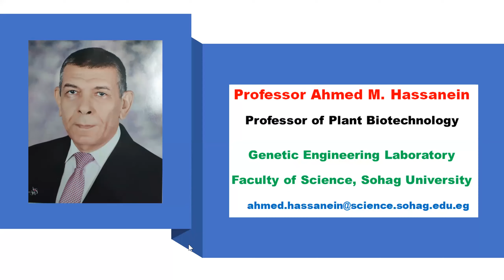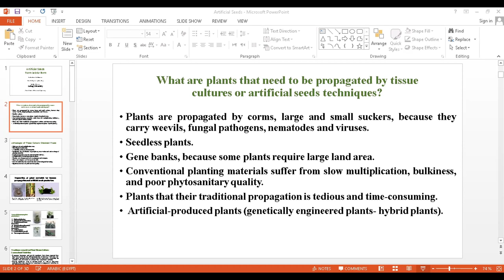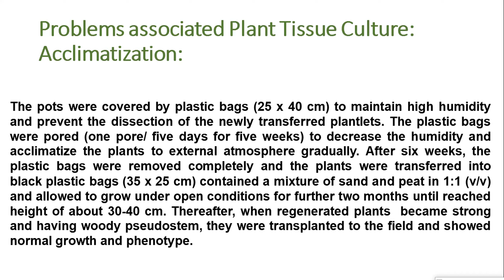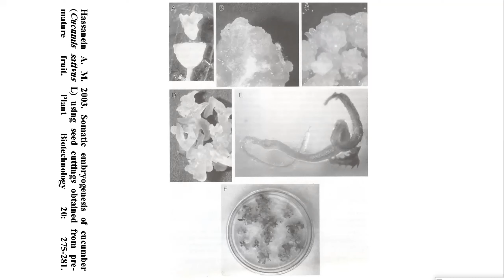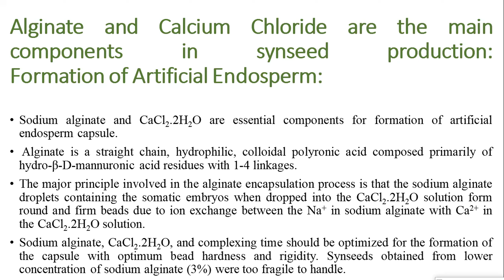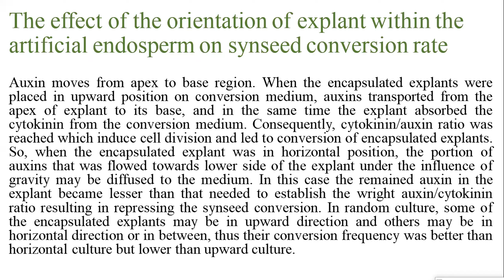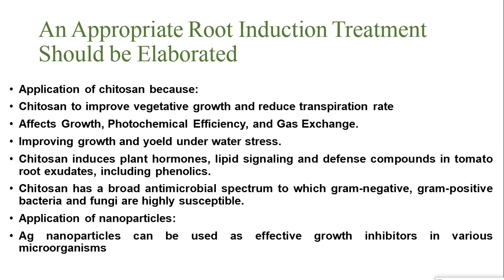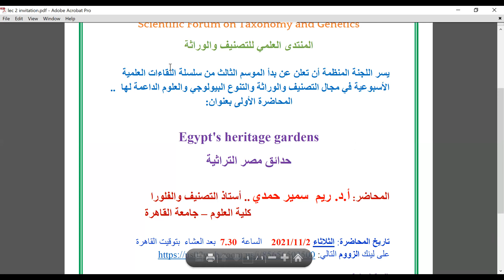المنتدى العلمي للتصنيف والوراثة .. الموسم الثالث .. المحاضرة الاولى .. أ.د. أحمد حسانين